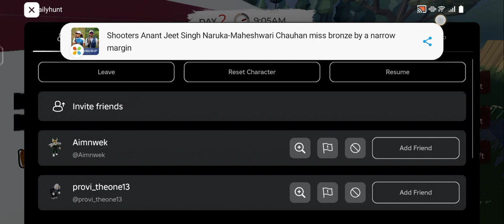September 7, 2024